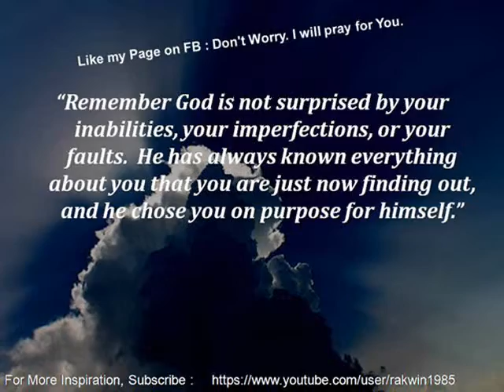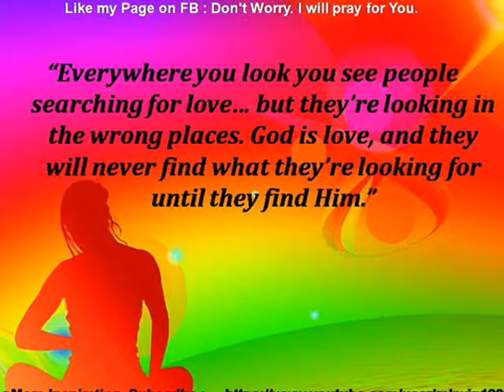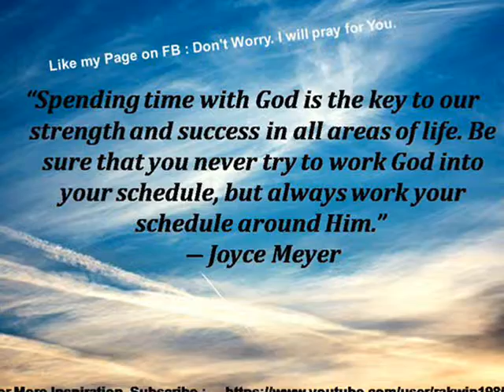Joyce Meyer : 10 Confidence building quotes that will Brighten your Day !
Joyce Meyer : Charismatic Christian author and speaker : Sayings that will touch your Soul!

Joyce Meyer is a Charismatic Christian author and speaker. Meyer and her husband Dave have four grown children, and live outside St. Louis, Missouri. Her ministry is headquartered in the St. Louis suburb of Fenton, Missouri. Wikipedia

Image Attribution : 366. By Latreia at en.wikipedia (Transferred from en.wikipedia) [CC-BY-SA-2.5 from Wikimedia Commons